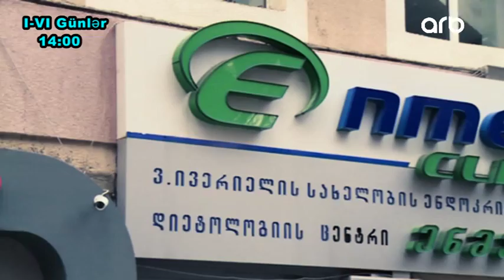Yashamaq gozeldir 23.10.2017 ANONS